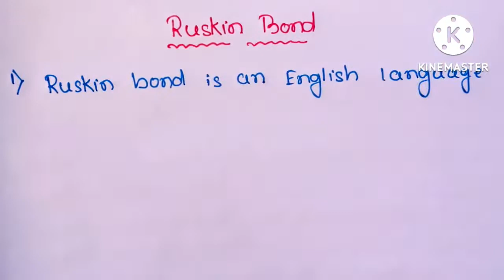Ruskin Bond essay in English l 10 line Ruskin Bond essay l Ruskin Bond biography in English l